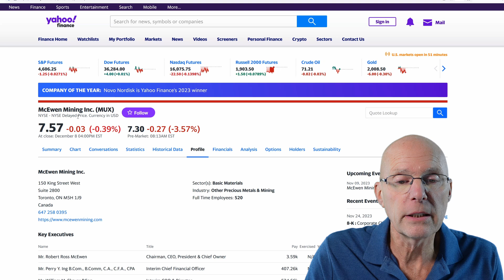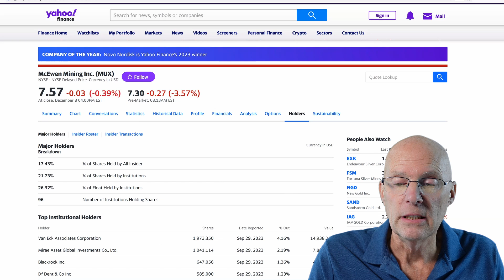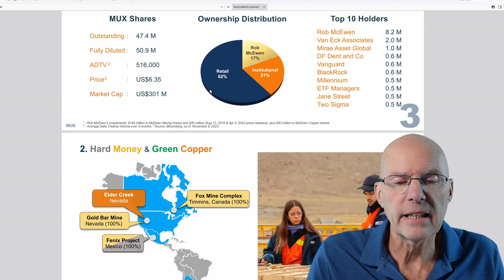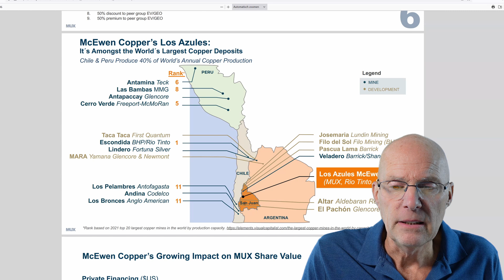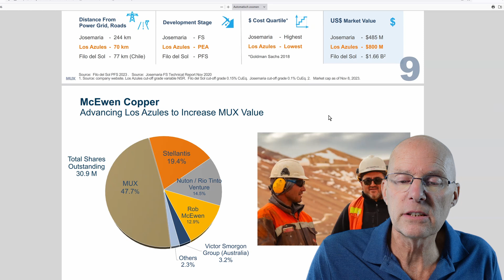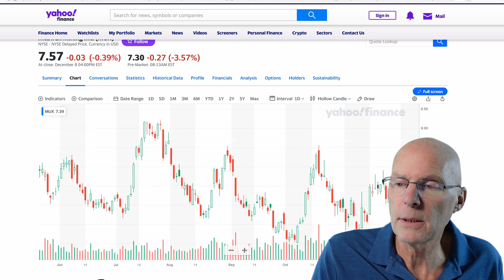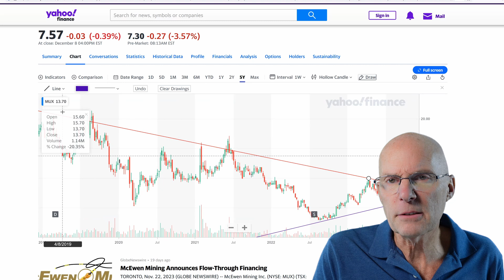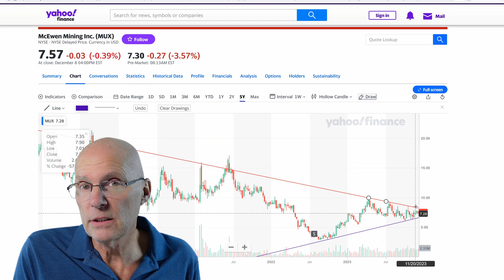Een goud- en kopermijnaandeel bespreking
In deze video bespreek in een aandeel dat actief is in zowel de goudsector als in de kopersector.
Een aandeel van een bedrijf waar de oprichter zelf nog grootaandeelhouder is en CEO.

Deze video is gemaakt door Tom Lassing, van Beursbox.nl